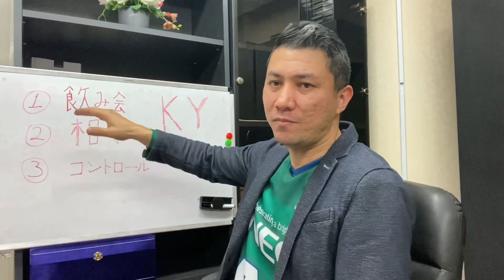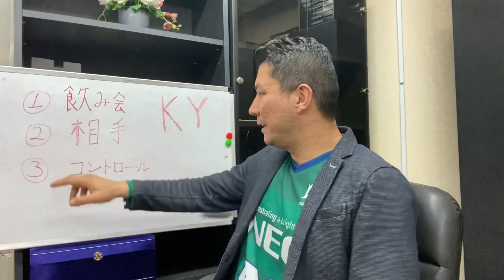KY (Kuki wo Yomenai) bo’lib qolmaslik uchun nima qilish kerak. 空気を読む、空気を読めない。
Yapon jamiyatida vaziyatni noto'g'ri baholab izoh berganda yakkalanib qolish mumkin. KY bo'lib qolmaslik uchun nima qilish kerak? O'rganamiz.